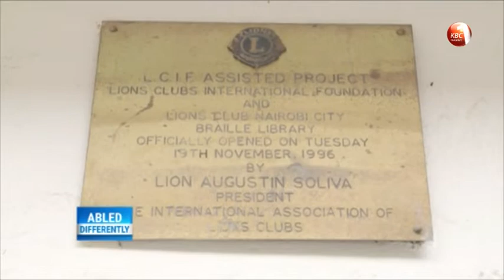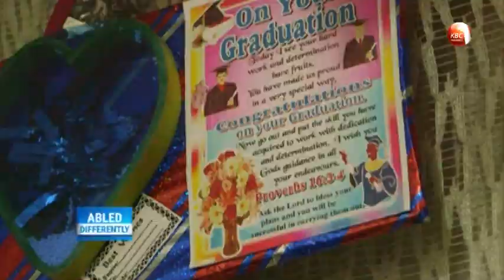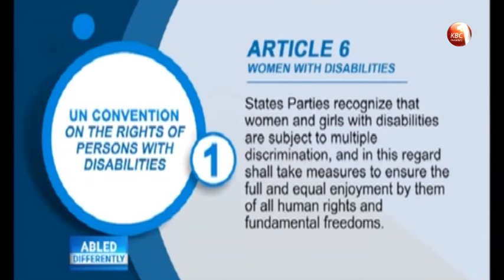Abled Differently SS24 Ep 02